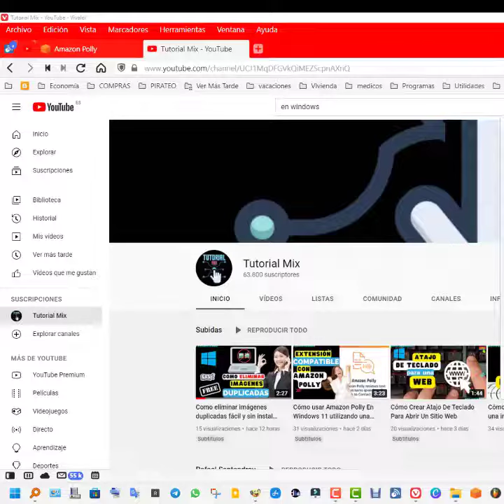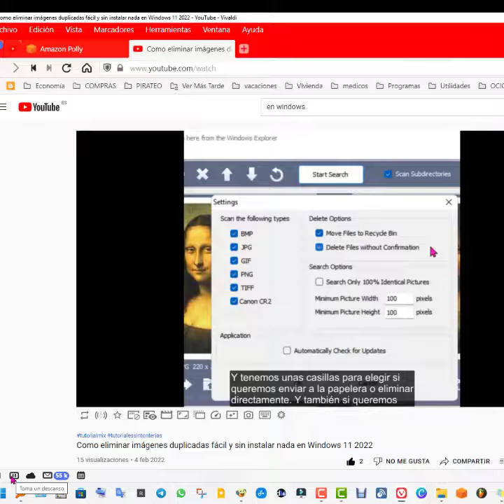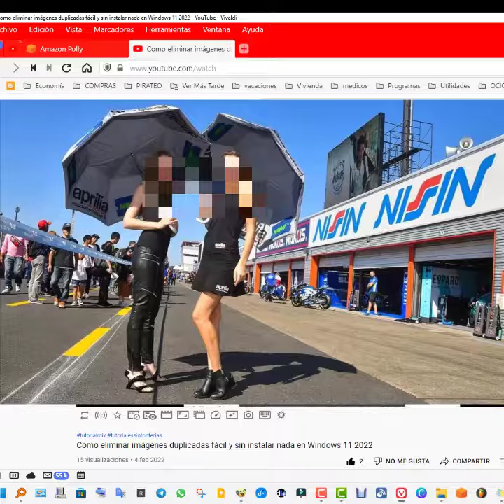Ya lo tienes más fácil para desconectar del trabajo y de internet gracias a Vivaldi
Tutorial_de El excepcional navegadorvivaldi nos lo pone más fácil gracias a un solo botón que trae, con el que podemos pausar todo lo que estemos haciendo con un solo clic de ratón. Es el modo Pausa. Puedes descargar vivaldi y aprovecharte de esa función desde el siguiente enlace